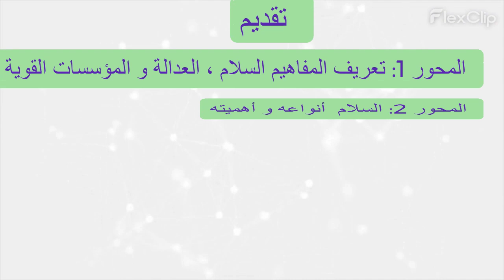Mohamed LGHITOUS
مجموعة تيليغرام